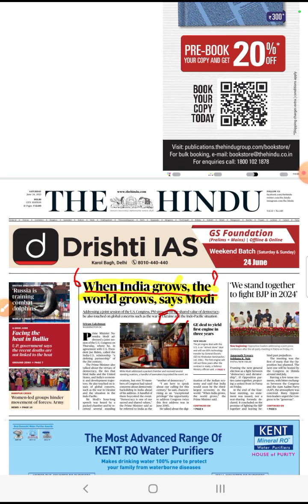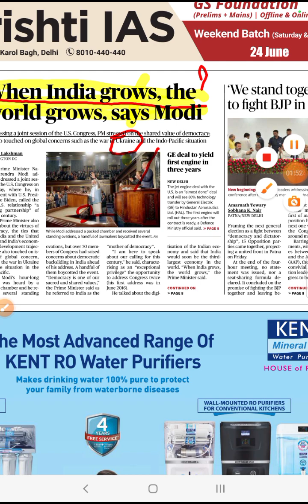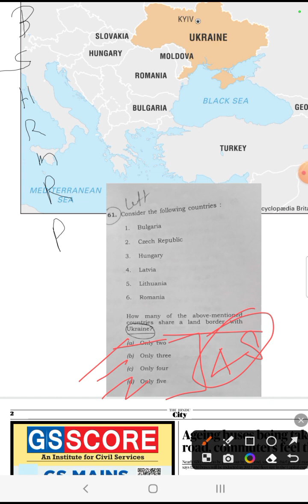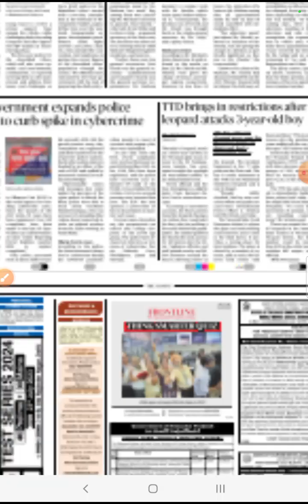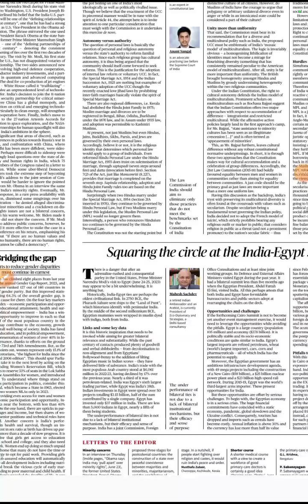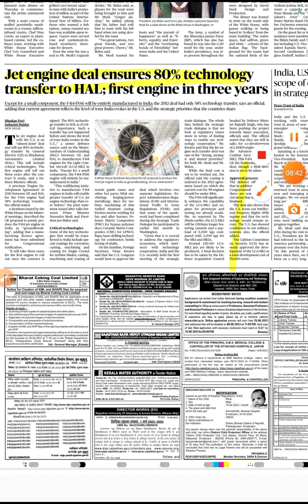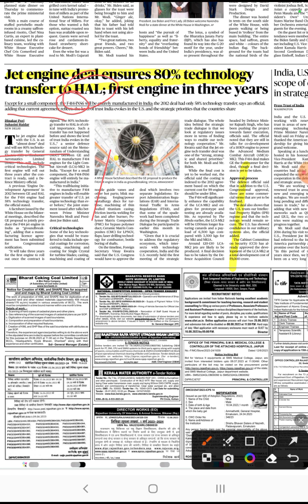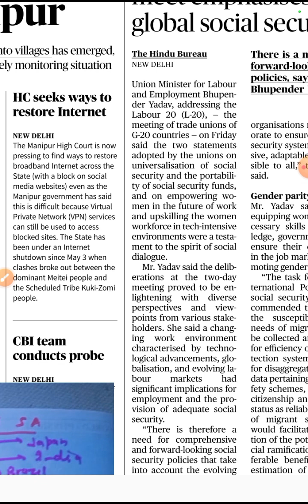the hindu newspaper # upsc the hindu analysis | the Hindu newspaper by officer academy/ daily news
the hindu paper analysis for freshers upsc aspirants, ! # upsc the hindu analysis.